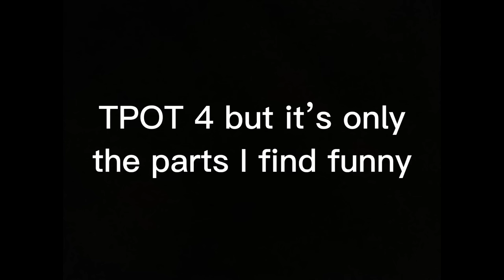TPOT 4 but it’s only the parts I find funny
This took a while to edit…